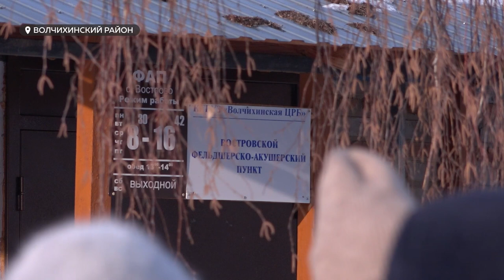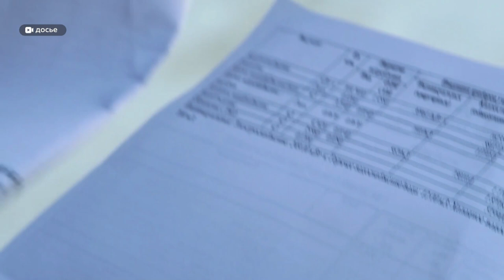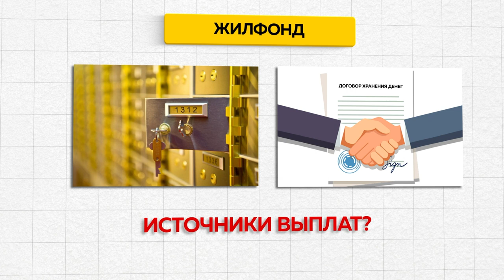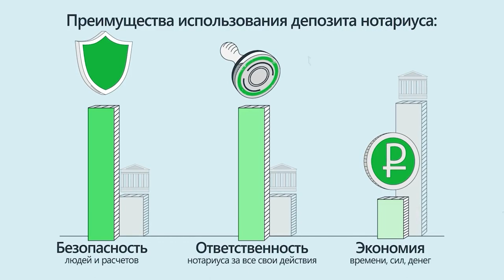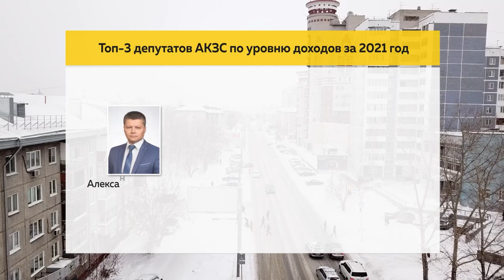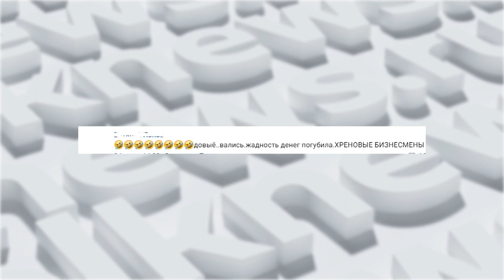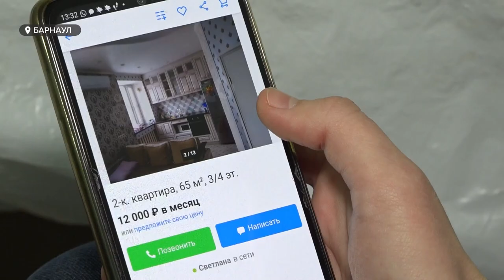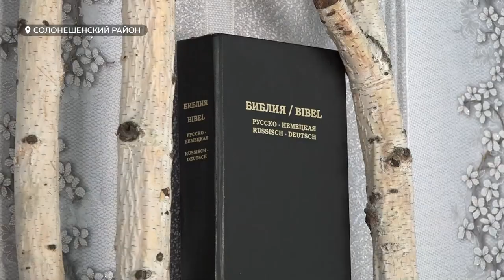«День с Толком» 04.02.2023. Итоги недели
Подводим итоги недели. Смотрите в выпуске:

00:00 Анонс
00:21 Трагедия и протесты в Волчихе
04:38 Митинги против роста тарифов ЖКХ
06:08 Резонансная история с "Жилфондом". Как не стать жертвой мошенничества
11:48 Запрет на выгул собак у соцобъектов
13:33 Обезличенные сведения о доходах депутатов
17:47 Интервью с Юрием Проскуриным о восстановлении ЛНР
23:44 Как избежать автоподставы
27:46 Что происходит на рынке аренды жилья
31:07 Семья немцев на Алтае